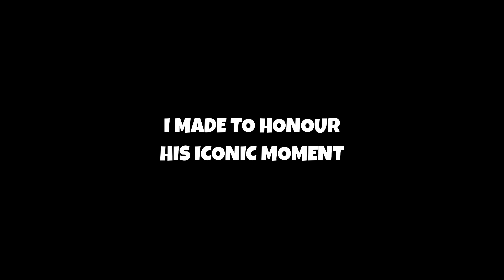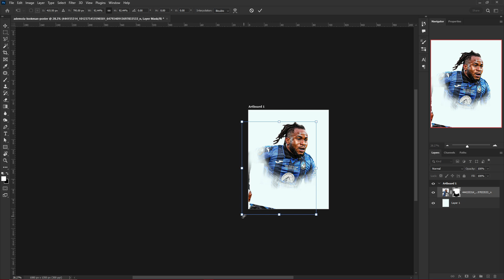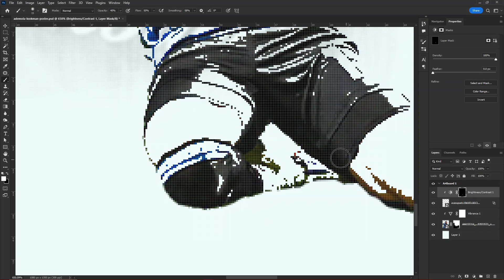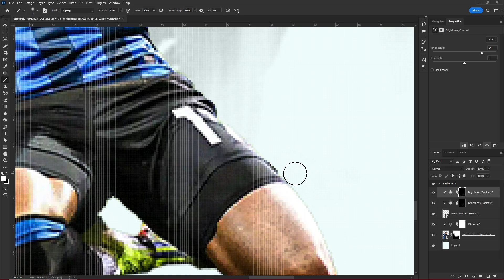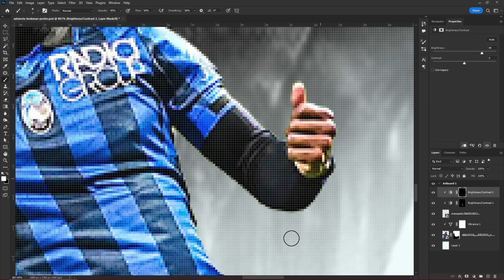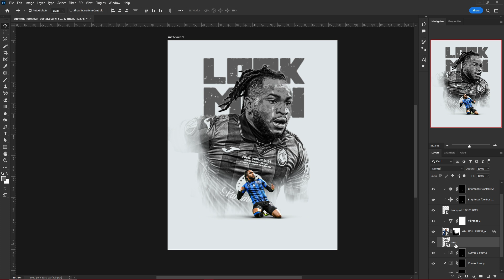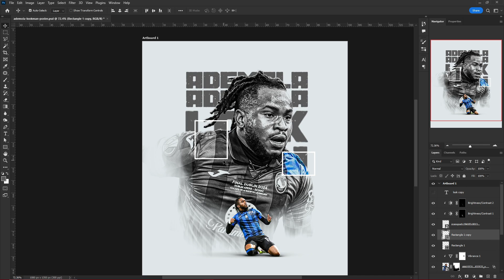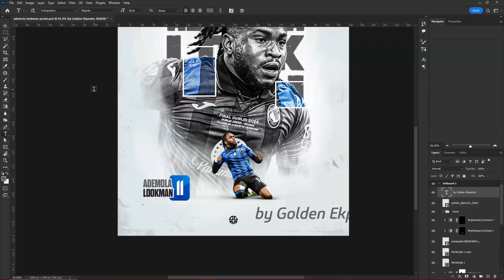PSD INSDE! 🔥 How I Made this Ademola Lookman Atalanta UEL Poster - IN PHOTOSHOP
LINK TO POSTER & PSD 🎨

Ademola Lookman Iconic Moment poster design following his impressive performance for Atalanta against Invincible Bayer Leverkusen, scoring a hattrick.

Design made in Adobe Photoshop. I'm available to design gigs, hit me up on my Instagram (link below) or on my Behance

⌚ CHAPTERS⌚
00:37 - Camera Raw Edit
02:29 - Shadows and Highlights
04:34 - Ground Shadow
05:34 - Typography
07:13 - Final Touches

About myself:
Hi there, I'm Golden, and I make illustrations mostly on my mobile phone to show that the device doesn't limit your imagination, and even with a phone, you can create wonders.

You can say hi and leave video suggestions by contacting me on most social platforms @nnnedlog.

📲Apps: Infinite Painter
📲Device: Infinix Note 10 Pro